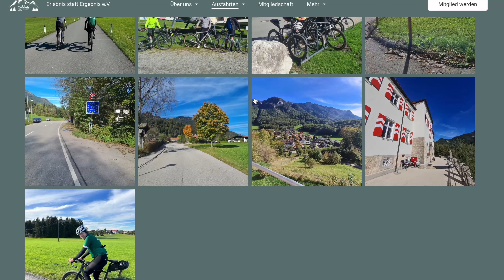Ein neues „Erlebnis statt Ergebnis“ Vereinsvorstands-Team stellt sich zur Wahl! (157)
Sonderfolge! Am 24.11. fiindet unsere erste Vereins-Hauptversammlung statt. Mit Annika, Henninng, André H. und mir wollen wir als starkes Team gemeinsam den Verein noch weiter voranbringen. Wir haben schon viele coole Ideen.
Aktuell haben wir ca. 750 Mitglieder, die schon viele tolle Ausfahrten gemacht haben, sich untereinander verabreden und viel Spaß und vor allem Erlebnisse hatten. Wir haben dank Annika, Henning, André H. und vielen anderen fleißigen Mitgliedern im Hintergrund schon viel mehr erreicht, als wir eigentlich dachten. Wir haben mitlerweile auch über 30 Guides, die Ausfahrten planen und wirklich extrem gute Strecken gescoutet haben.
In dieser Sendung stellen wir uns als Team vor, sprechen zumindest schon mal kurz an, was der Verein so macht und in Kürze folgt dann die Einladung zur Hauptversammlung per E-Mail.